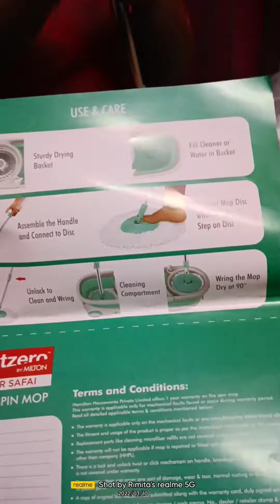Spotzern by MILTON MOP, NO.1 best sellers in 2022.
Spotzero by Milton Prime Spin Mop with Big Wheels and Stainless Steel Wringer, Bucket Floor Cleaning and Mopping System,2 Microfiber Refills,Aqua Green